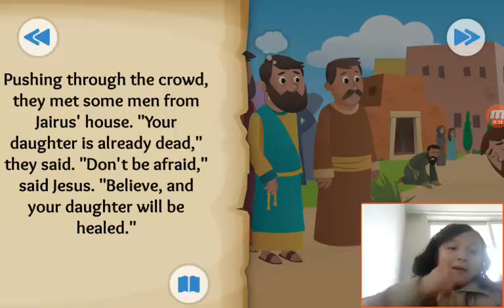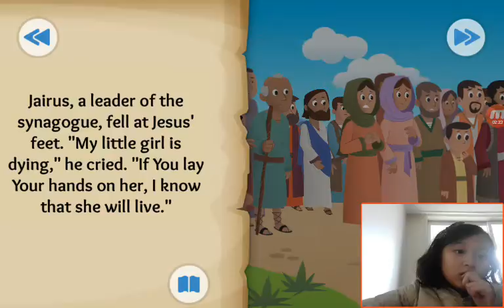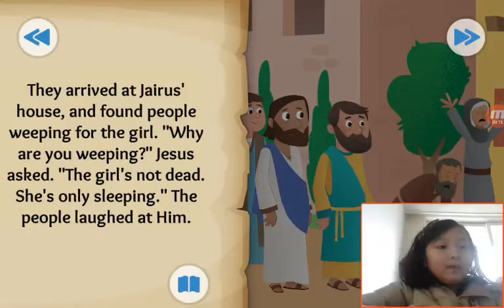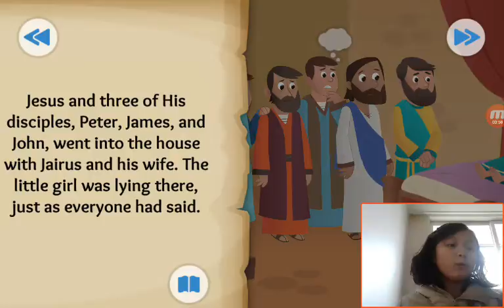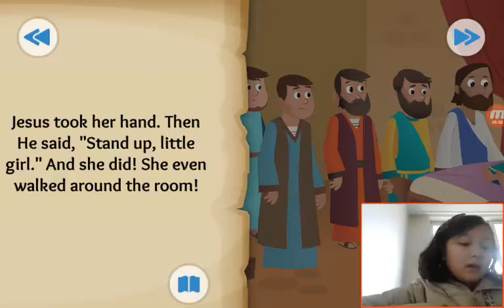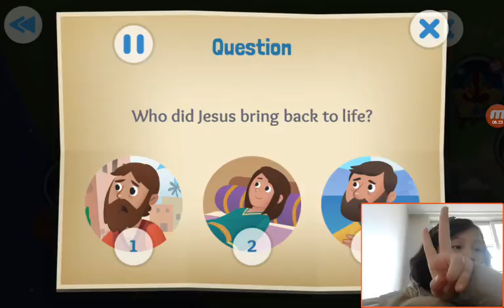‹Kids›Grace：BibleStory(성경이야기) Time to Get Up - Jesus heals a girl